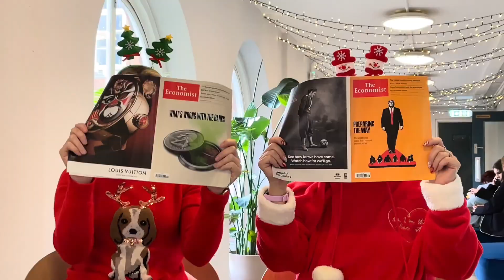Sherfield Christmas Video 2023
Get ready to spread some festive cheer because students Harry and Polly, in Year 10, have been working tirelessly behind the scenes to bring you our 2023 Staff Christmas video!

Now for the most important question - what song have they chosen this year? Click play to find out...